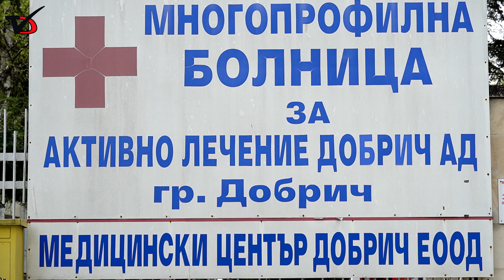Бъдете активни, включете се в „Капачки за благотворителност МБАЛ Добрич“